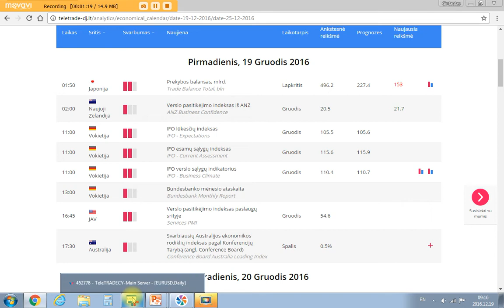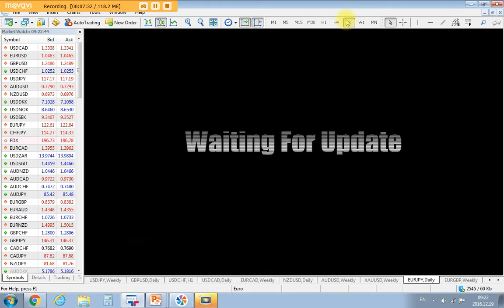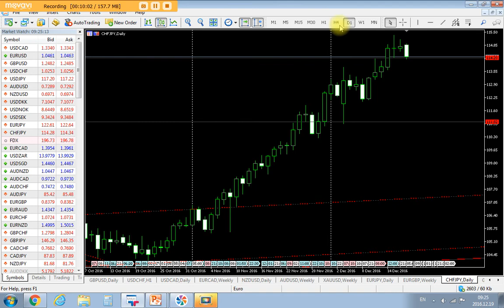Gruodžio 19d. rinkų apžvalga